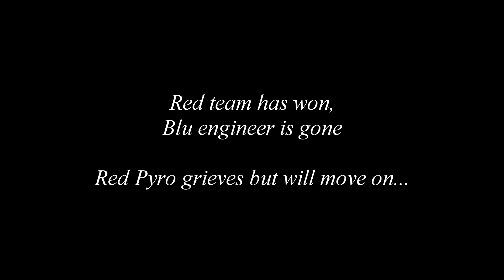Pyro and Demo (2019 animation)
This is an old 2019 animation I found in my SFM sessions folder, it was left forgotten for a while until I stumbled again. It had mostly background music and couple of sounds such as voice commands and responses until I added more. And yeah, there are 2 demomen on RED team, one with caber and another with rest of team.